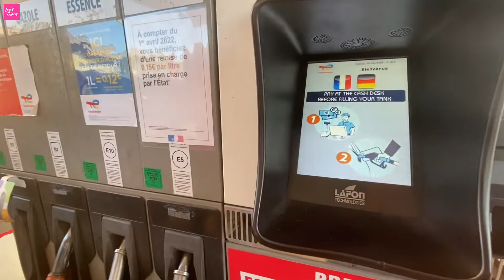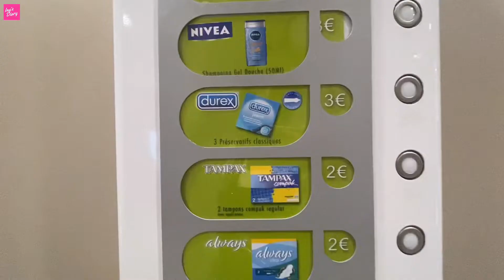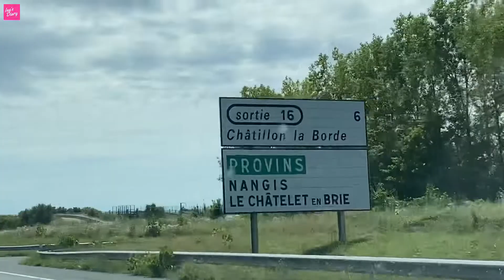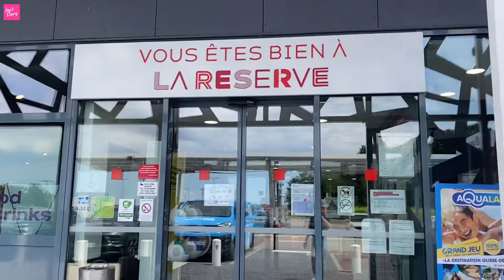NYETIR 7 JAM DARI PARIS KE GENEVA 😰🤔🫣